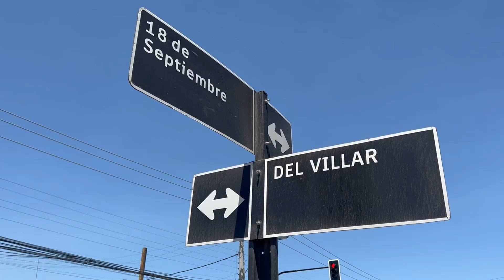Nuevos semáforos en la comuna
Porque los accidentes y congestiones vehiculares fueron una de las principales problemáticas expresadas por la comunidad, como municipio trabajamos para resolverlo💪. Por lo mismo, gracias a las gestiones y trabajos de la Dirección de Tránsito, con presupuesto 100% municipal, se están instalando nuevos semáforos en los sectores más transitados de Paine. Hoy, comenzaron a funcionar los de la intersección de Avenida 18 de septiembre y Del Villar (Frente a la nueva Copec)🚦. De esta manera, se cumple la promesa hecha por esta administración que era regular el tránsito, garantizando mayor seguridad vial a los miles de vehículos y peatones que día a día circulan por este concurrido sector de la comuna🚘🚶‍♂️.